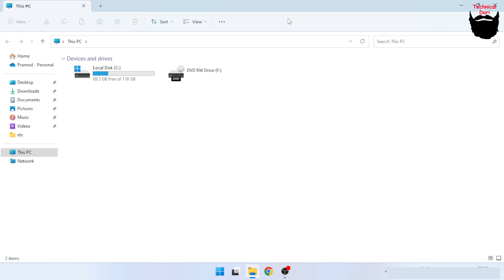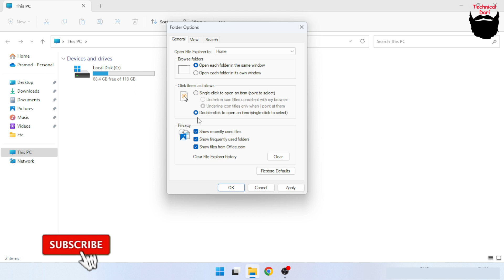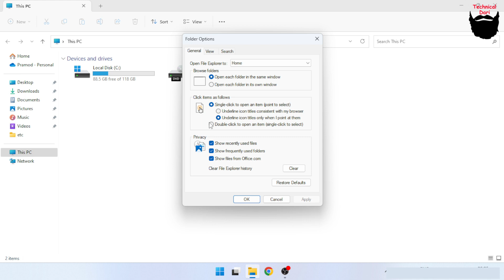Windows 11 मा यो Setting मिलाउनुहोस 1 Click मै File Folder खुल्नेछ l Technical Dari 2023